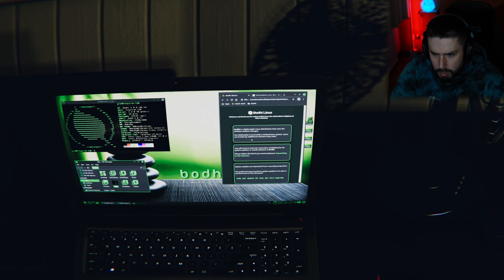THERE'S SOMETHING IN THE WOODS | 3 Scary Games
Hello and welcome to today's video! I'm back with another 3 scary games video, where I play 3 short indie horror games of the website itch.io. Links for each game will be below.

0:00 Dead Faces
18:23 Trust The Watchers
24:26 Concrete Tremor